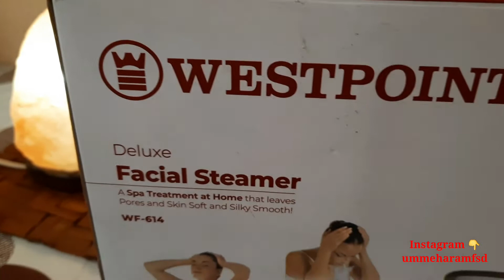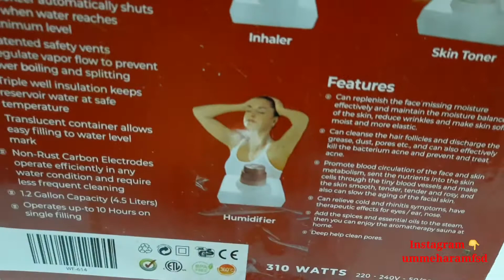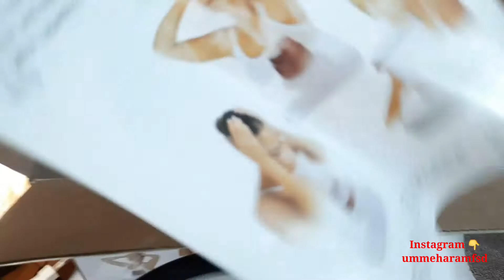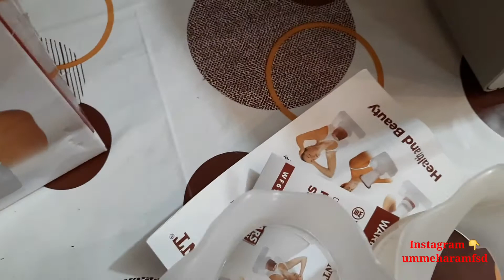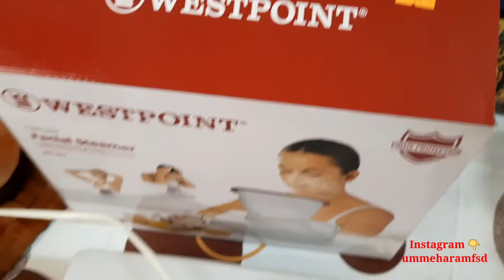westpoint facial steamer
.Best westpoint facial steamer, wf614,Best facial massager, Best facial steamer, available on new ali electronic fsd
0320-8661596 only what's app msg
ummeharamfsd